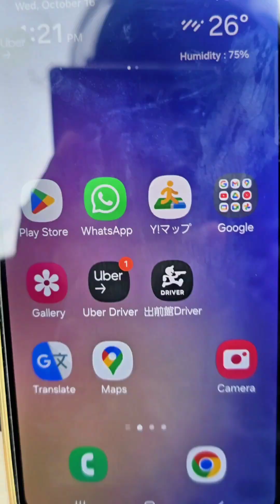AVERAGE DAILY SALARY IN JAPAN | Food delivery Job.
AVERAGE DAILY SALARY IN JAPAN | How much I Earn From Food delivery Job.